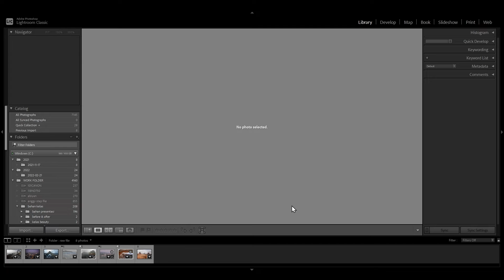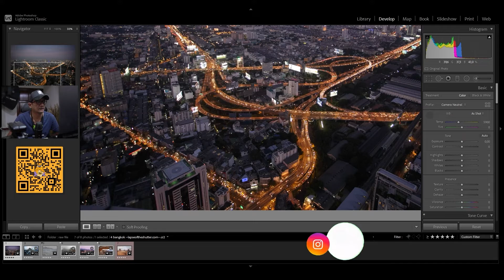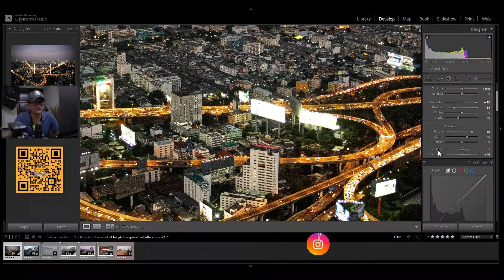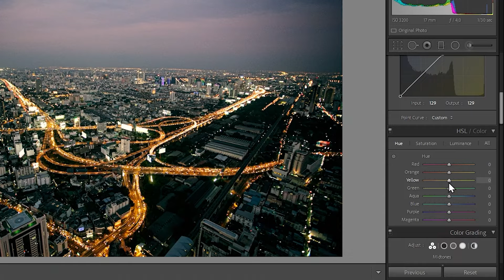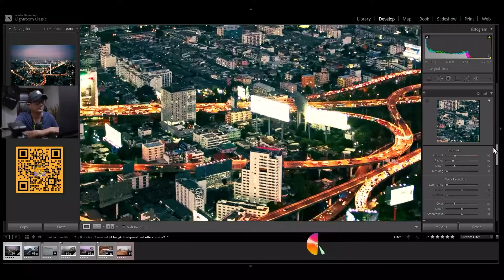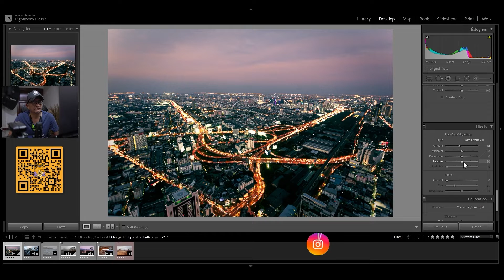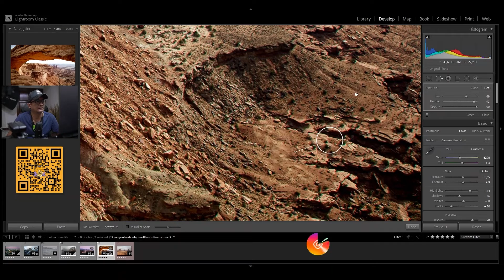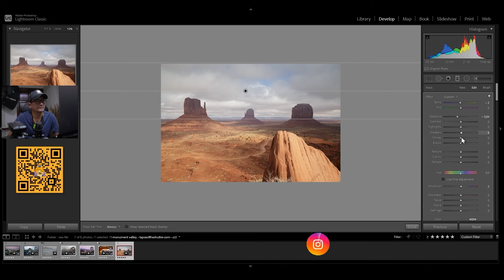Belajar Adobe Lightroom Bagi Pemula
Mengenal fungsi-fungsi dasar adobe lightroom bagi fotografer, mulai dari adjustment yang sifatnya global maupun yang sifatnya local adjustment, Semoga video ini bermanfaat bagi teman-teman yang hendak belajar. Terima Kasih Photoshopper

► TIMESTAMPS:
01:23  Rating
2:26  Flag as pick atau set as reject
3:38  Develop
4:08  White balance
4:58  Tone
7:24  Presence
8:53  Tone curve
11:50  HSL (Hue Saturation Luminance)
14:03  Color grading
15:38  Detail
17:04  Lens correction
19:21  Effect
20:40  Calibration
22:38  Spot removal
24:08  Graduated filter
24:28  Radial Filter
25:36  Adjustment brush